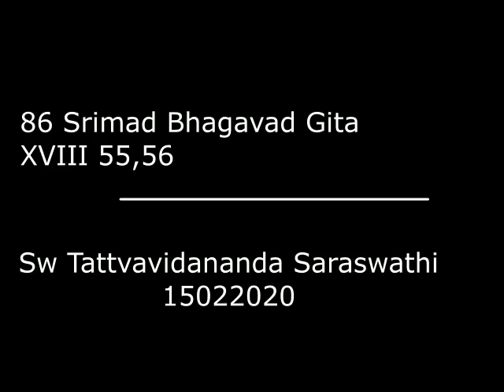86 Srimad Bhagavad Gita XVIII 55,56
Talks on Vedanta Panchadasi Sarasangraha Ratnavali
Mon, Friday
DASASLOKI
on Wednesdays

Sri Sivananda Ashram,
Padmaraonagar,Hyderabad
Srimad Bhagavad Gita Ch18

Next update 24th Feb 2020